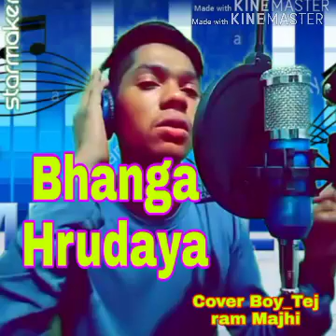Bhanga Hrudaya | 2020 | Tej ram Majhi | Cover Boy Tej ram Majhi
Cover Credits:
Song.. bhanga hrudaya
Singer: Tej ram Majhi
Audio Recording : Tej ram Majhi

Original Songs Credits:
This is the Copyright content of CS Music. Any re-upload (Audio or Video) is strictly prohibited of this content. Legal action will be taken against those who violate the copyright of this content !

✽ Song : Bhanga Hrudya( Studio Version)

✽ Singer : Human Sagar

✽ Lyrics : Nilu

✽ Music Director : JN PADMA

✽ Recorded At : Milan Studio,Cuttack

✽ Video Edit : Rahul

✽ Studio Version Making - Abhijit

✽ Banner : CS MUSIC Production

✽ Producer : CS MUSIC

✽ Label - CS MUSIC

✽ Letter Design : Dr. Rukmani

✽ YOUTUBE PARTNER - NAGEN OFFICIAL

Full Lyrics :

Oooooo oooooo oooooooooo

Tu jemiti Bhangi Delu Mo Hrudaya.
Tu Semiti Bhangi jibu.

Tu jemiti Jalidelu mo mana Ku.
Tu semiti Jali jibu.

O priya Re Jale Nian re.

To pain aaji mun.

Mun jemiti kunara Rahigali.
Tu Semiti Kunari Rahijibu.

Jani mun Nathili Prema ra Mane.
Emit ka haba boli.

To Sathire Mun Bata Chalu Chalu Bata Bana Hebi Boli.
Ki Dina ki Rati.
Ki khara Ki Tati.

Sabu Thire To Smruti.
Kemiti Bhulibi Priya Tu Kaha Lo.
Tora Sei PratiShruti.

O priya re Bhuligalu Re.
Banchi Paruni Mun.

Mana Raijare Gadhithili Ghara.
Priya Tu Rahibu Boli.

Bali Ghara Pari Mana Tu Bhangilu .
Hasa Nahin Luha Khali.
Hoo Golapi Otha Re Thila Tora Bisa.
Mun jani Parilini.

Biswasa Bhangi Tu Helu Swartha Para.
Tate kebe bhulibini.

O Priya Re To Pian Re.
Jaja Bara Heli Mun.